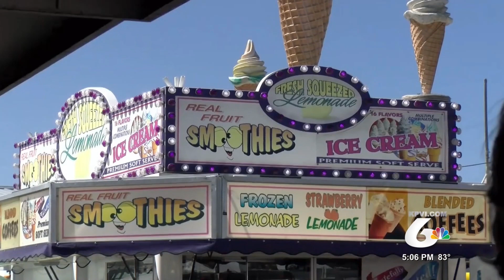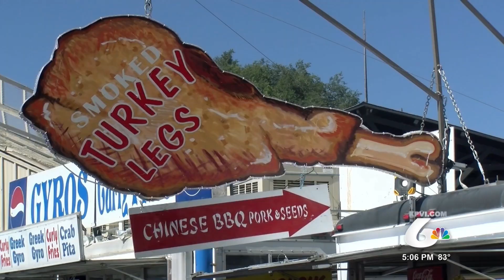Eastern Idaho State Fair Wraps Up